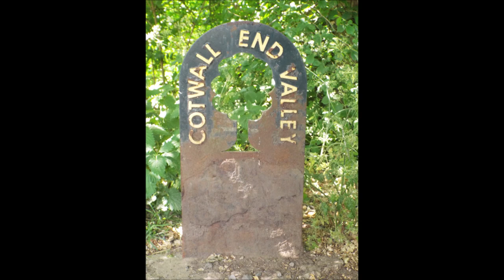Cotwall End LNR 1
random footage please note due to the age of these leaflets and videos some of the information above maybe out of date.